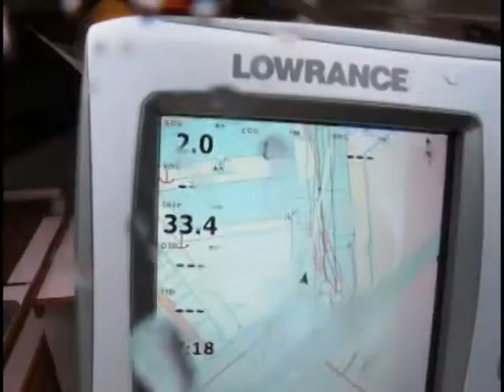April 2010 MDR Gale 01.mpg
20 foot Flicka "Nomad"  is the only boat on April 21st 2010 as a 40 Knot gale rages and waves break over the outer breakwater